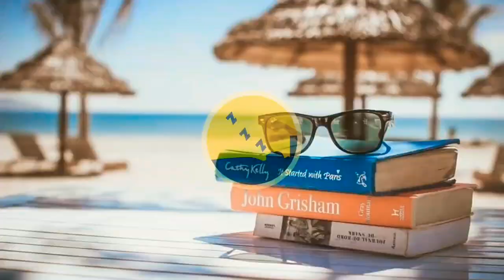Relaxing Music: piano music, calm music, peaceful music and romantic music. calm and relaxing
Enjoy this short relaxing music, piano music, calm music, peaceful music and romantic music. You can listen to in the background while studying, relaxing, dinner, morning routine and cooking or just simply enjoy the romantic and relaxing vibes of this music. This music has moods of calm, relaxing and romantic.